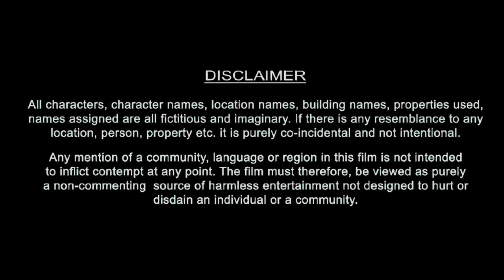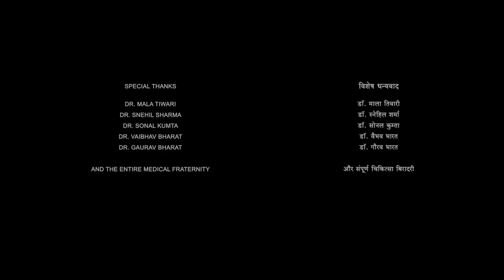Animal Full Movie | Ranbir Kapoor | Rashmika Mandanna | Anil Kapoor | Review & Facts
Animal Full Movie In Hindi | Ranbir Kapoor | Rashmika Mandanna | Anil Kapoor | Review & Facts